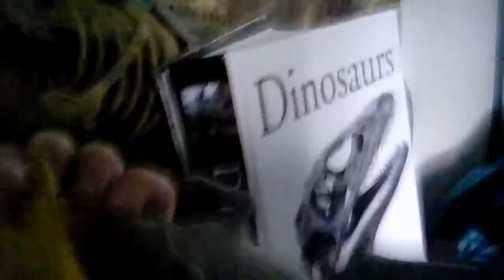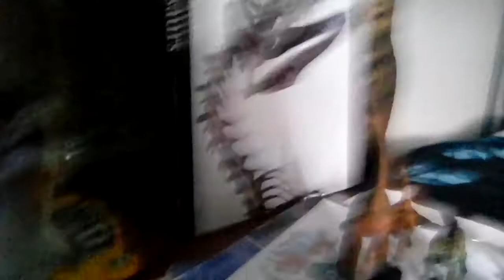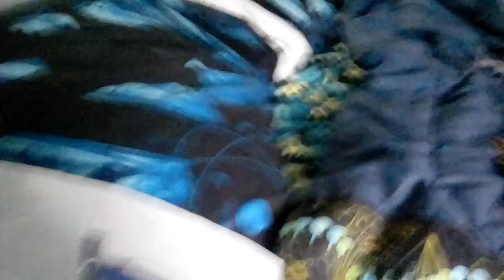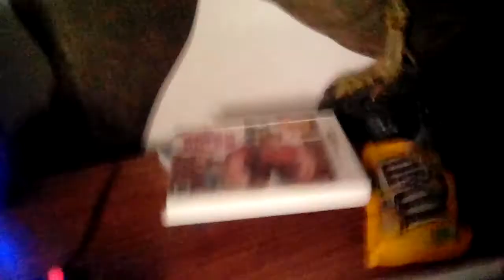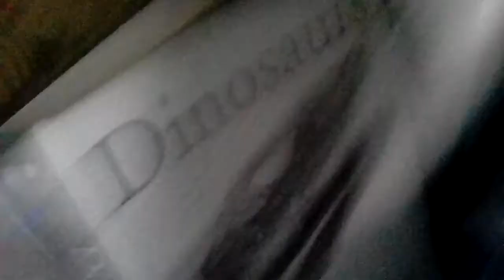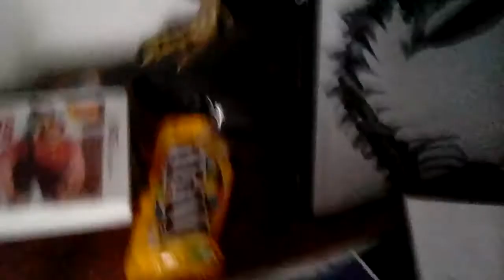A dinosaur story spongebob parody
The dinosaurs are super. Cast. Noasaurus as spongebob. Allosaurus as patrick . dilophosaurus as squidward. Triceratops as Mr. Krabs